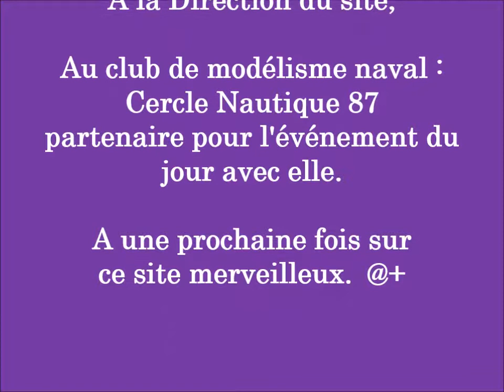EXPO / NAVIGATION à PRESSAC (86460)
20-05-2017. Invitation de dernière minute, que nous honorons avec grand plaisir. Nous étions avec le club "Cercle Nautique 87" partenaire de la direction du village flottant.
Excellente journée malgré une météo capricieuse. Découverte de ce très joli site insolite. Les pilotes : Daniel, Laurent, Christophe (petit Maxence) & Patrice. @+